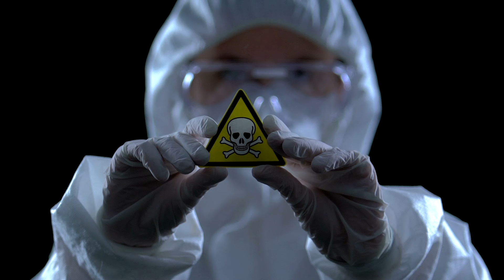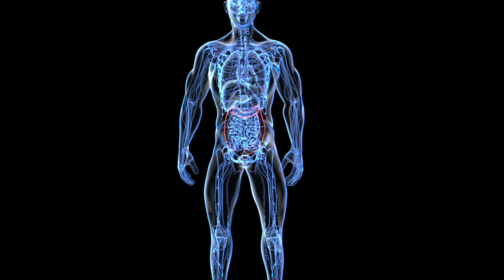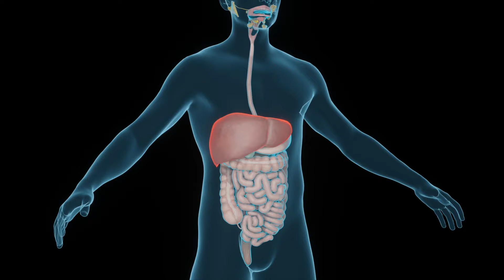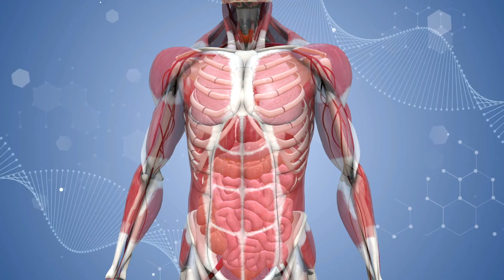7 продуктов, которые вас убивают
🎁 Бесплатная диагностика — определи за 5 минут есть ли у вас гормональный сбой без анализов, врачей и дорогостоящих обследований

Всем привет! С вами Мария Сирош — дипломированный нутрициолог с опытом более 5 лет.

В этом ролике я расскажу о 7 продуктах, которые кажутся, на первый взгляд полезными, но могут быть опасны для здоровья. Смотри видео до конца!

Подробнее в этом видео:

— Почему сахарозаменители опасны?
— Как связан фруктовый сок и рак?
— Как правильно хранить картошку?

Напишите в комментариях, что из перечисленного вы употребляете в пищу чаще всего?

Тайминг:
00:00 — Вступление
00:38 — 1. Картофель
2:45 — 2. Магазинные фруктовые соки
3:59 — 3. Сахарозаменители
6:16 — 4. Сиропы на фруктозе
7:19 — 5. Красная фасоль
7:49 — 6. Вишня
8:22 — 7. Бузина